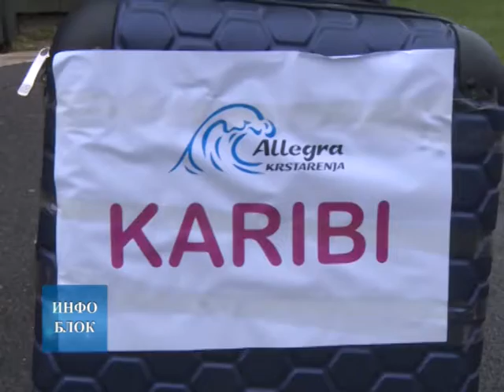27. септембра се обележава Светски дан туризма